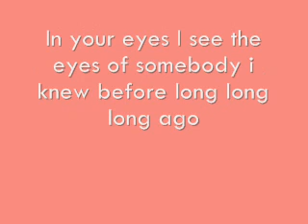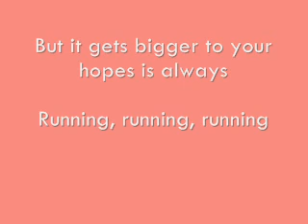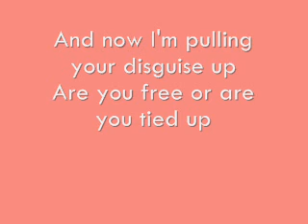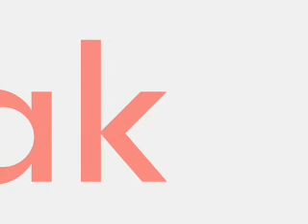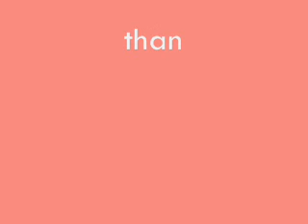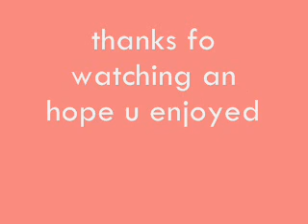Miike Snow - Animal Lyrics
The song Animal by Miike Snow w/lyrics.